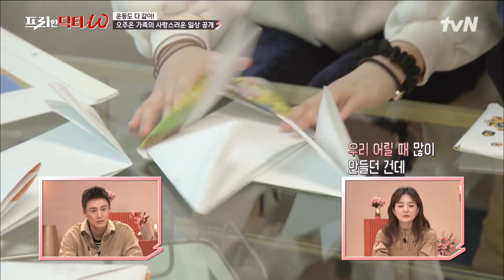배우 오주은 가족의 사랑스러운 일상♡ 아이들과 공원에서 경보와 딱지치기! #[tvN]프리한닥터W EP.46 | tvN 220323 방송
[프리한 닥터M] 매주 (월) 아침 9:00
[프리한 닥터T]  매주 (화) 아침 9:00
[프리한 닥터W] 매주 (수) 아침 9:00